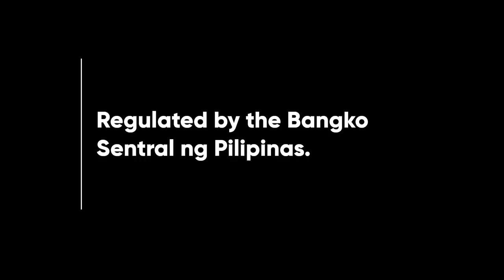Cebuana Xpress App Radio Ad Q4 2022-2023 15s (E-Wallet Cash-In Version)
This is the Q4 2022 Radio Ad for Cebuana Xpress App, Cebuana Lhuillier's own mobile banking/pawning app that has the ability to cash in your E-wallets.

DRPS Two 2759: Cebuana Xpress App Radio Ad Q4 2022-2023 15s (E-Wallet Cash-In Version)